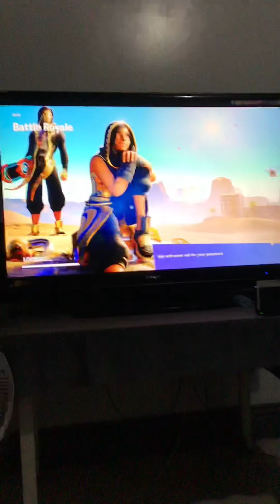My Nephew Playing Fortnite